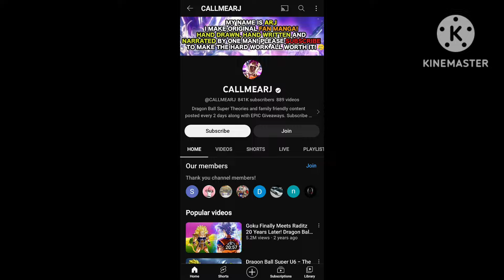Vegeta unmasked the face of demon guard Virgil in ultra vegito